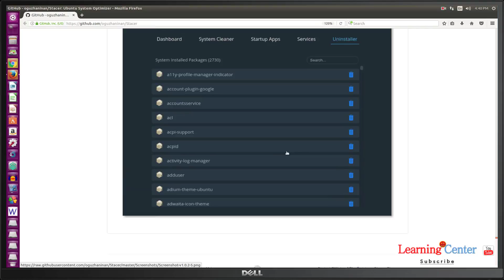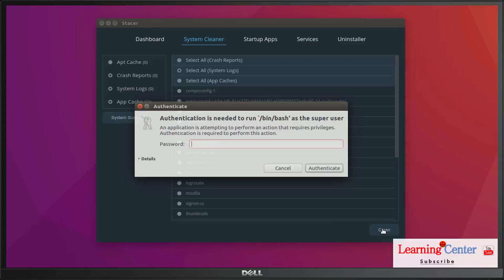How to know Ubuntu System Optimizer | Stacer | Learning Center | 2017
Video Title: How to know Ubuntu System Optimizer | Stacer | Learning Center | 2017